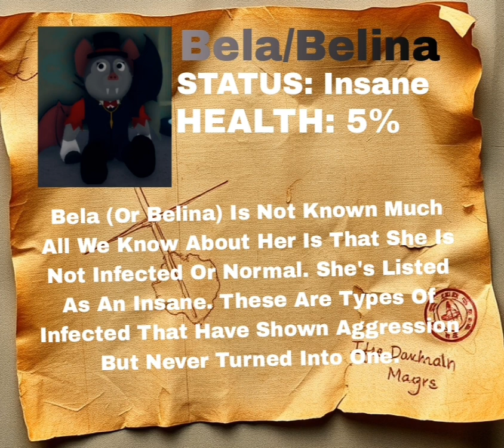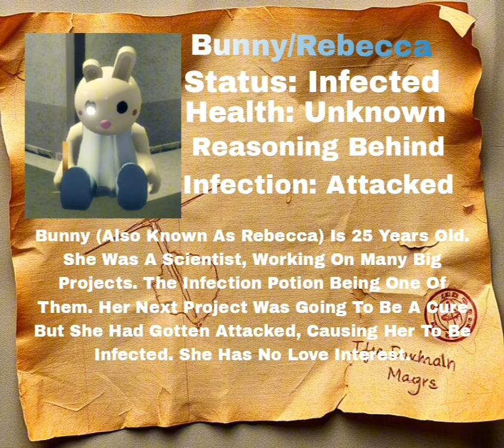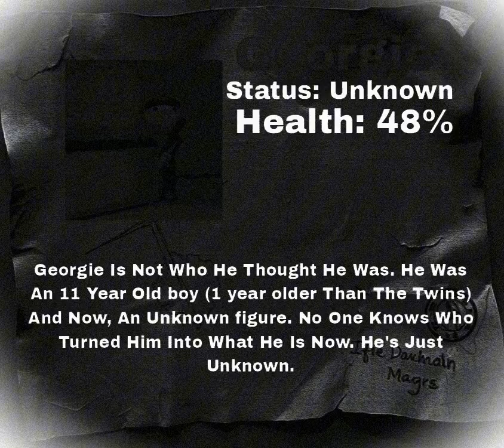Through The Infection | Character Status Files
Ą̵̘̥͉̘͖̱̥̺̿̀̈̒̂̅̀̅̈́̓̏͊͘͝ŕ̶̛̰̱̈́̀́̑̿̾͛͂̈́͗̓̈́̒͘͝️ẹ̷͓̺̰̽̍͛̉̐̔͋̓̚͜ Ỵ̷̡̛̟̱̑̍̀̉̿̿̉o̶̯͎̱͐̇͋̅̃̈́͋̽̊̀̓͊̃́͋̓u̴̢̠͎̲̗̮̤̥̪̖̦͈͕͛̈́̀̒̒̄̚͠ ️S̴̨̛͇̺͇͕̟̘͎̗͖̙͍̭̞͇̒͆̀͝u̴̢̠͎̲̗̮̤̥̪̖̦͈͕͛̈́̀̒̒̄̚͠ŕ̶̛̰̱̈́̀́̑̿̾͛͂̈́͗̓̈́̒͘͝️ẹ̷͓̺̰̽̍͛̉̐̔͋̓̚͜ W̴̪̼̩̘͔͒̏̓͐͂̆͑̐͝ẹ̷͓̺̰̽̍͛̉̐̔͋̓̚͜'l̷̢̨̨̫̼͙̞͉̗͉̖̲̖̞̿̉l̷̢̨̨̫̼͙̞͉̗͉̖̲̖̞̿̉ M̴̨̦͓̰̌͆̉̃̄͆͜ͅẹ̷͓̺̰̽̍͛̉̐̔͋̓̚͜ẹ̷͓̺̰̽̍͛̉̐̔͋̓̚͜t̵̏͛̃̍́̈̚͜͝ Ą̵̘̥͉̘͖̱̥̺̿̀̈̒̂̅̀̅̈́̓̏͊͘͝ğ̶̡͚̺̼̱̺̘̳̘̩͚̯͔̎̅̍͋̒́̔̈́̎̂͜͜â̸̙͐͑̌̿͛̽i̵̢̢̡͚̩̞̥͕̜̻̫̩̐̈͘͜️ṉ̵͓̬͈̞̥̭̥̇̓̔͋?